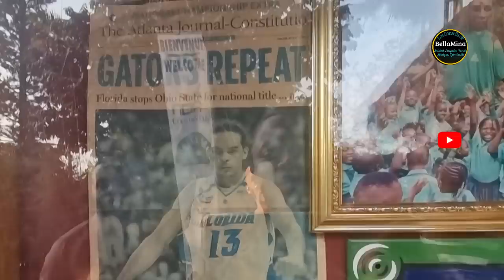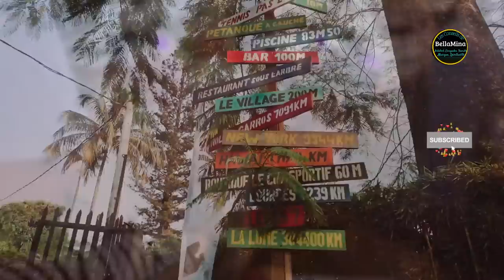Nous rendons visite à Yannick Noah et voici la suprise qui nous attend